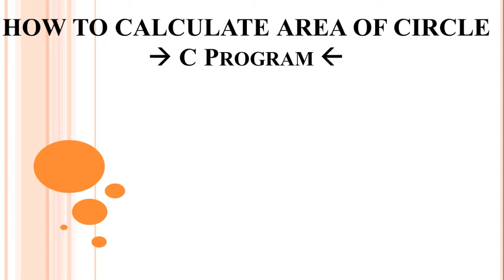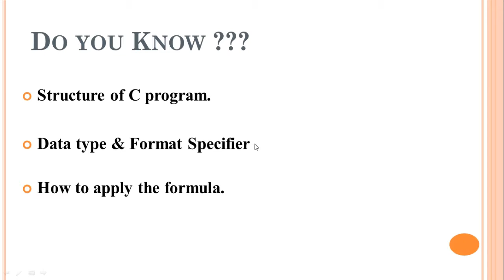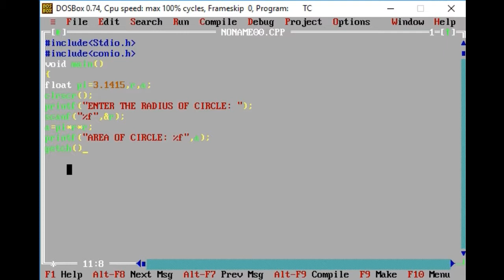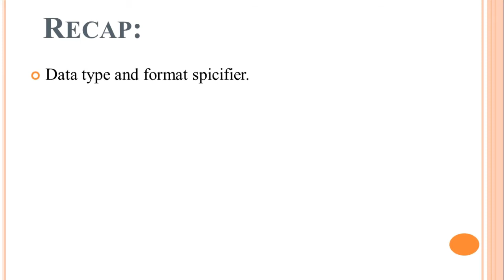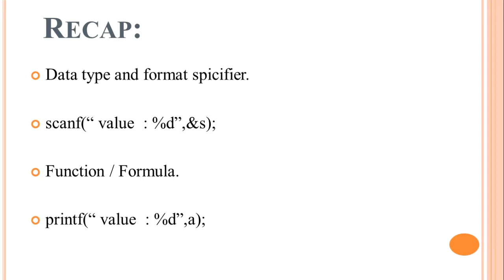Area of Circle program in C language Explained in Hindi/Urdu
Friends,
Is Video Tutorial me humne  Area of Circle program topic ko Cover kiya h  ..
Keep Studying  ...